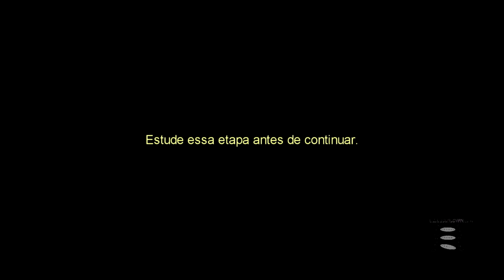7.1-B1violino - Regiões do Arco (LeloBourlovan)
7.1-B1violino - Regiões do Arco (LeloBourlovan) - No início do curso abordo as técnias de maneira bem superficial a fim de que o iniciante se divirta e veja um resultado inicial satisfatório.

7.1-B1violino - Regiões do Arco (LeloBourlovan) - Produção e direção Lelo Bourlovan e apoio de RBPfoto&video.
"Valeu pela audiência"!